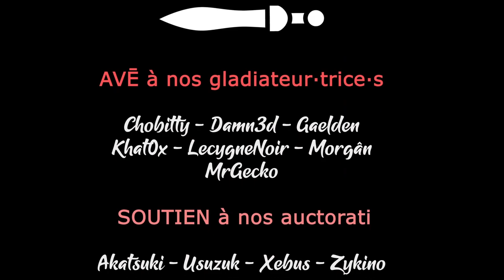WAR HOSPITAL - Ep13 - Des rumeurs inquiétantes [FR]